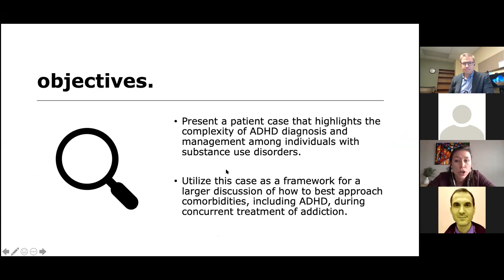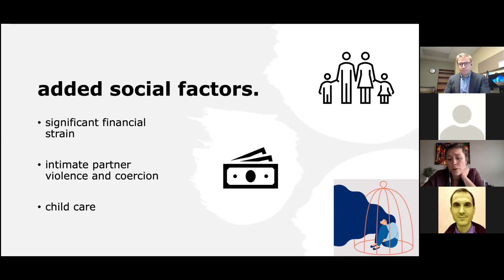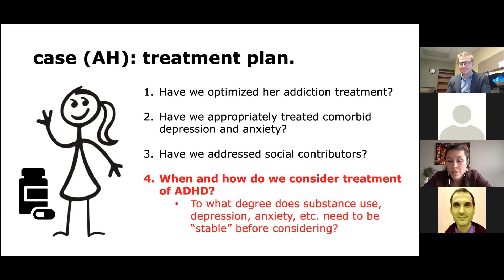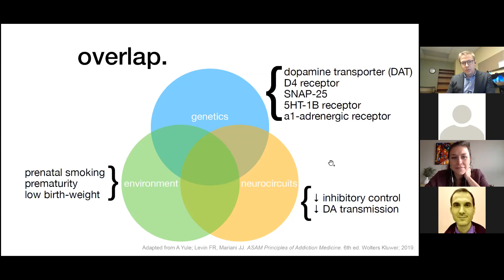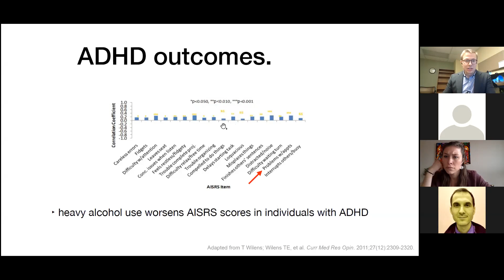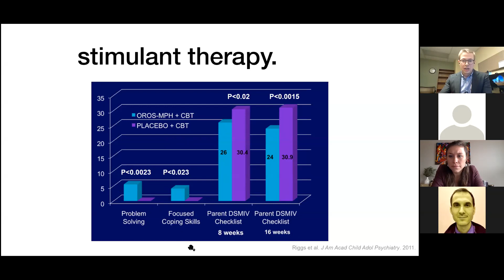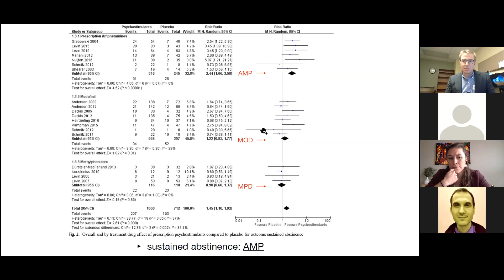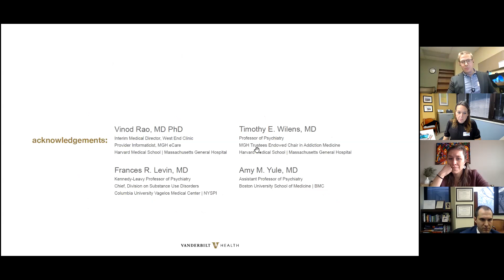"ADHD, stimulants, and addiction treatment" | Addiction Division Case Conference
Psychiatry Grand Rounds January 8, 2021
Speakers:
Kristopher Kast, MD
Elise Scott, MD